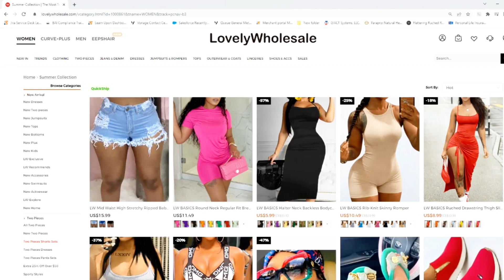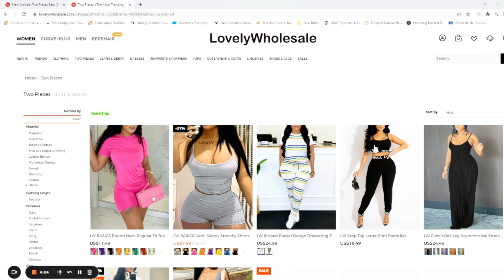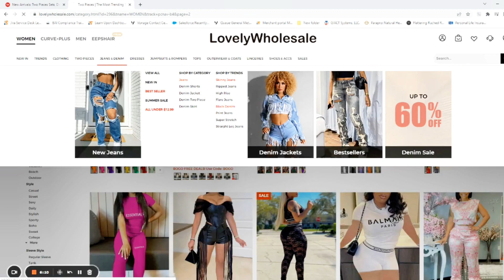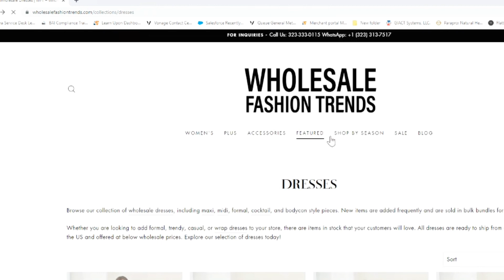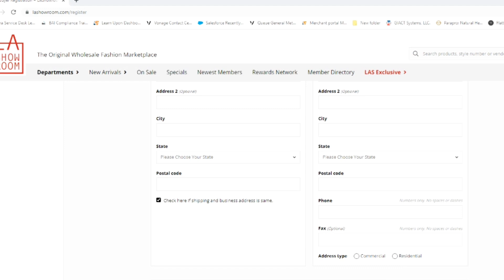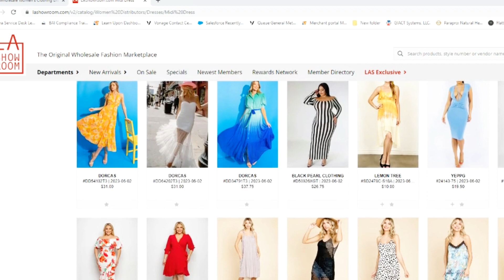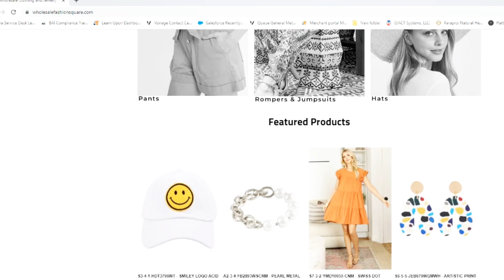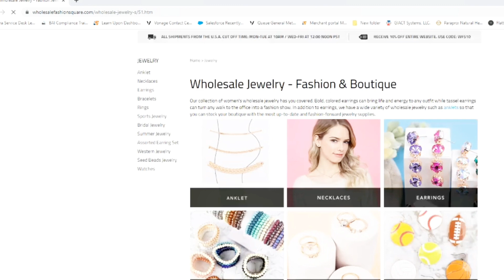4 sit pou achte rad en gro pou revann. Ou ka komanse a $200. Rad piyay, piyay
Vendor list pou achte rad pou vann. Rad pou boutique, pou reseller, vin aprann fe biznis rad sou net.